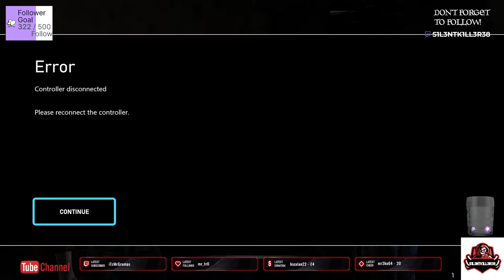the walking dead season two eps 4-out in the cold xbox -No Commentary